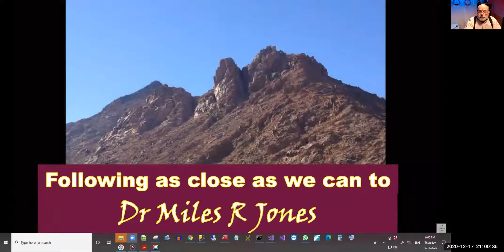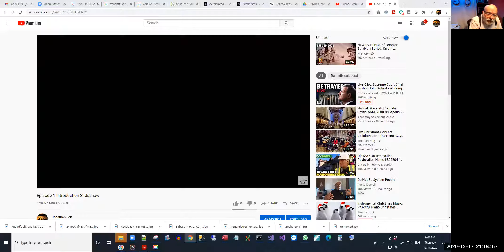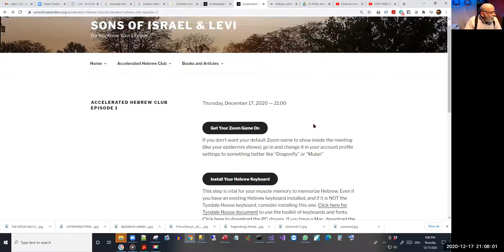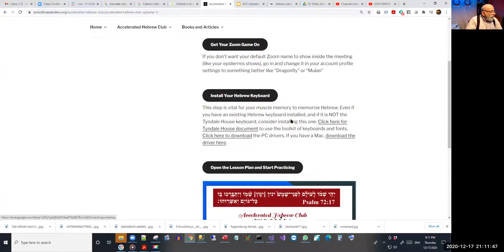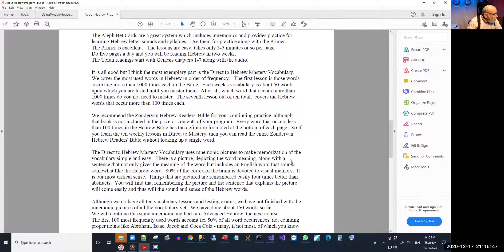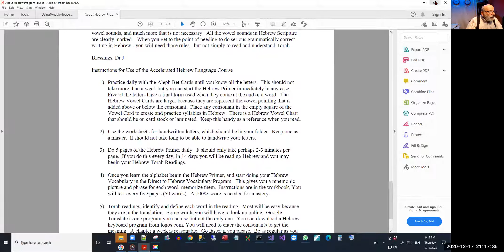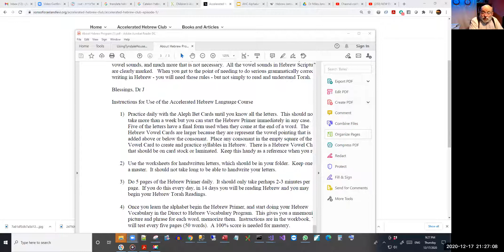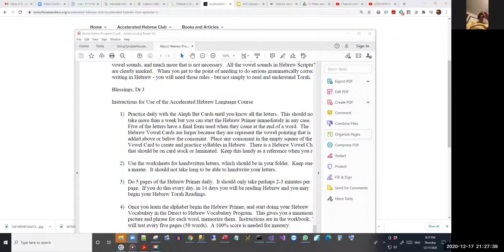Accelerated Hebrew Club Meeting #1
contains all the links for the class including free materials. Between 15 and 18 persons attended our first meeting. This shows me the immense interest in Hebrew as a study language right now in this part of world history. We managed to outline our goals and plan to meet on January 7, 2021 because of holiday eves that are upcoming for Christmas and the New Year.